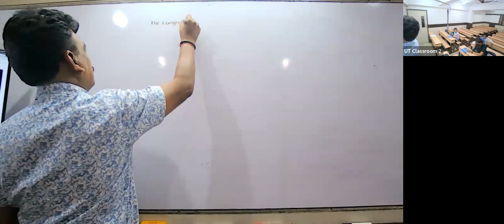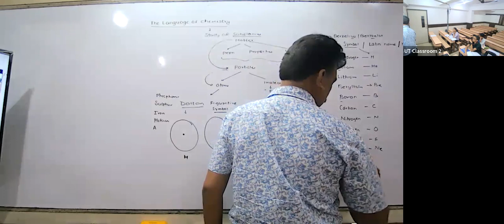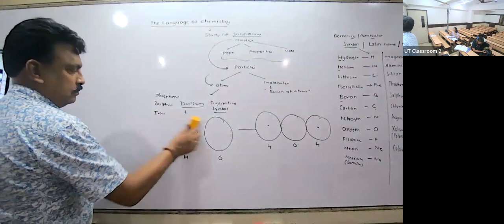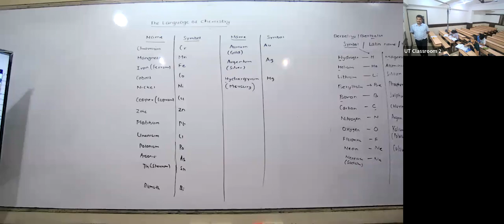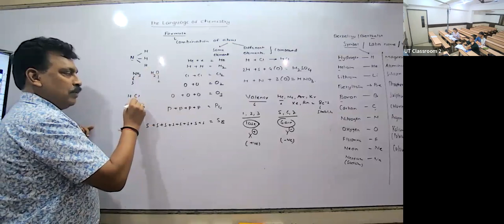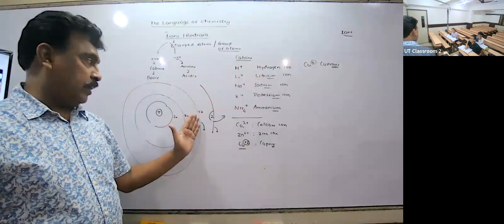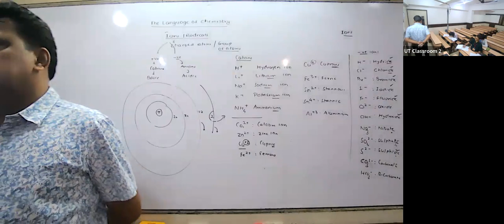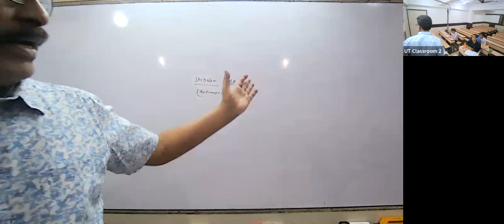KHR24 - IX ICSE CHEMISTRY NKT 07/04/2023 - The Language Of Chemistry